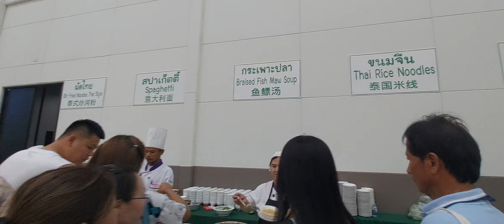lunch buffet pattaya thailand tour